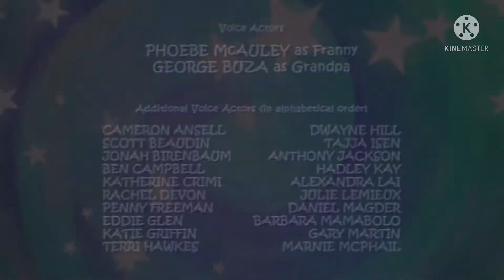Kate TV Split Screen Credits (May 29, 2014)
Recorded at 1:00 PM on TV.